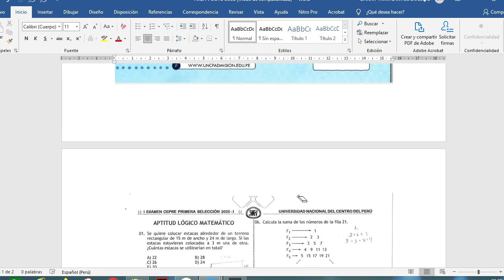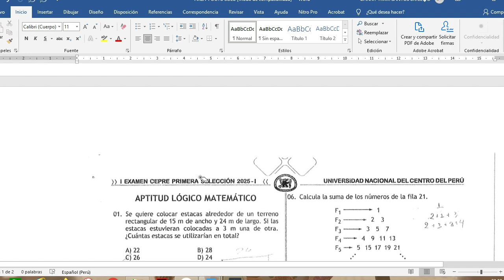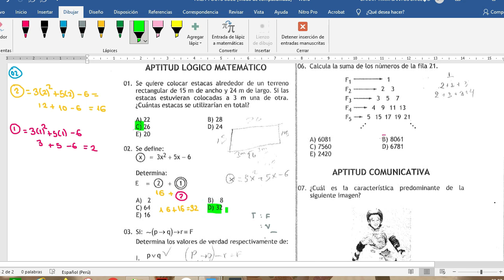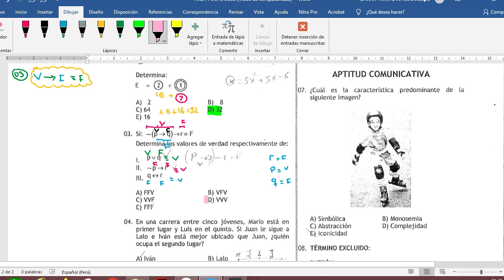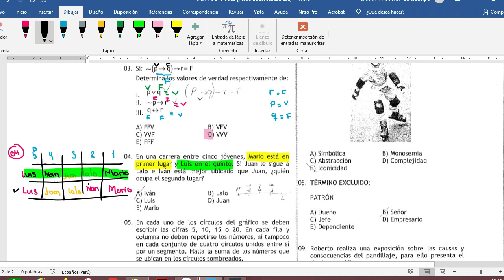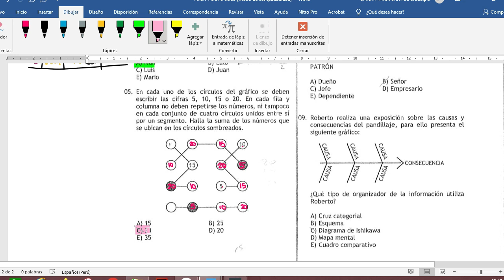SOLUCIONARIO 1° EXAMEN CEPRE UNCP(AREA IV)CICLO PRIMERA SELECCION 2025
PRIMER EXAMEN CEPRE UNCP
CICLO: PRIMERA SELECCION 2025
CURSO: RM
EXAMEN REALIZADO: 13/10/24